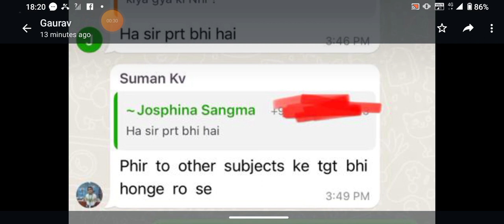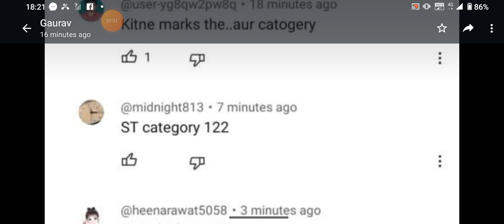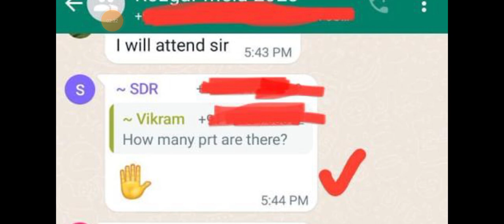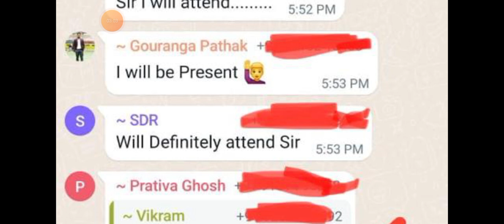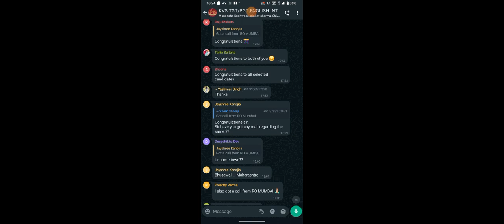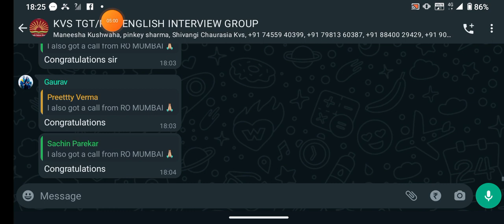kvs prt result | kvs prt result with proof | kvs prt result on 30th November | kvs tgt result